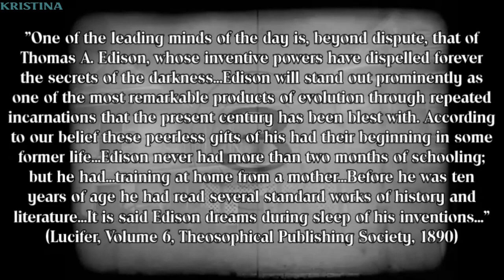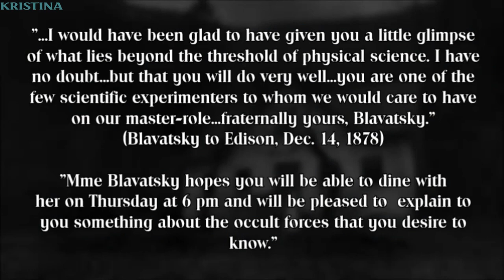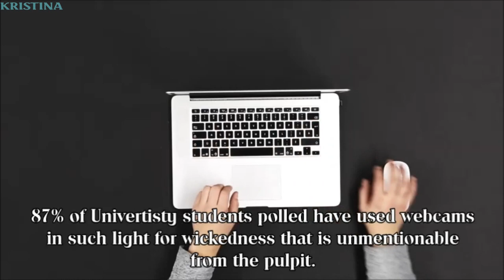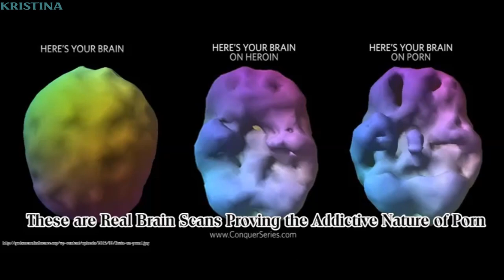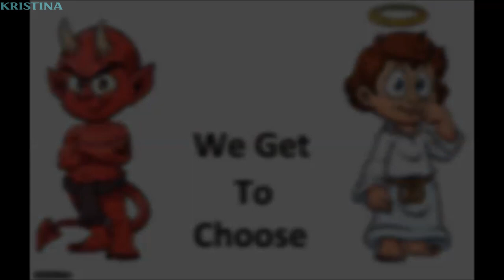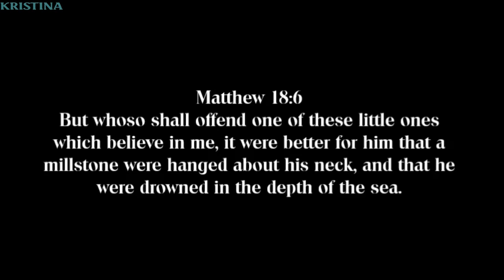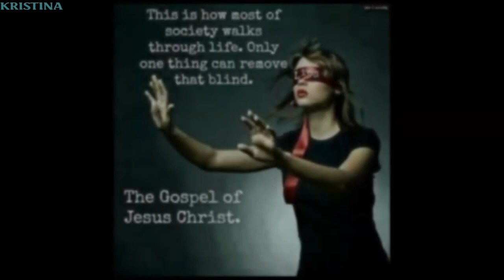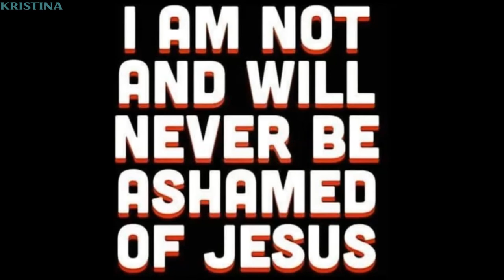Satan's Computer PART 2: Thomas Edison, Helena Blavatsky & Internet Pornography Epidemic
Satan's Computer and What You Weren't Taught In School - PART 2! The history of the computer as well as the history of the technology that paved the way -  the history you were never told.

A continuation of Part 1, going into more detail about certain inventors in history and their relationships to the Theosophy Clubs & other Satanic Societies of those days. This video also deals with alarming statistics that might shock you!

With the world's ever-growing technology at our fingertips, it's always important to have historical information about its inventors. As children of God we have the power of the Holy Spirit to give us strength for discernment and take only the good available. In this video I present the research of Joey Faust and the history of the technology for the computer.